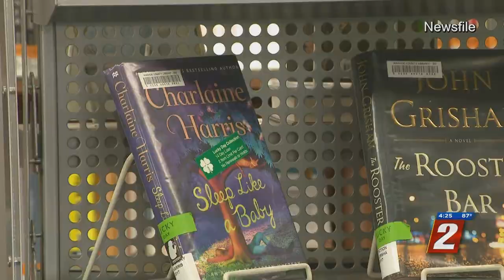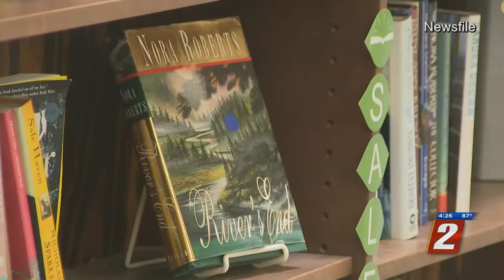Libraries Start to Reopen